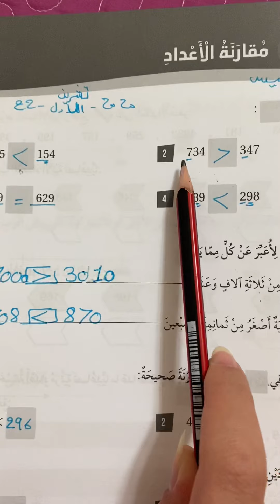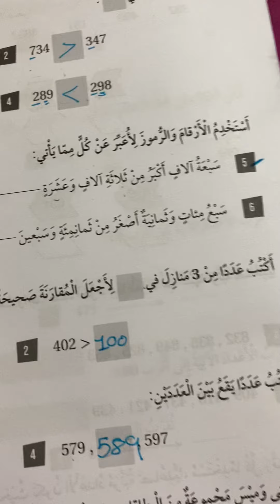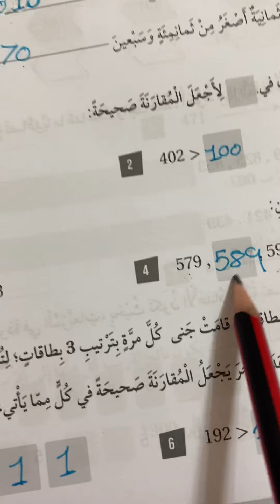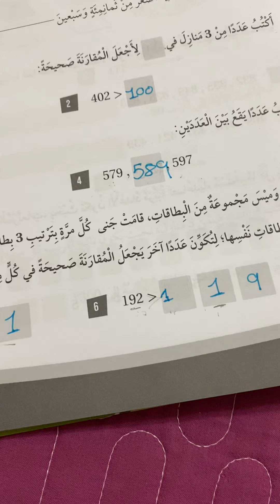تدريبات ثاني أ مقارنه الاعداذ